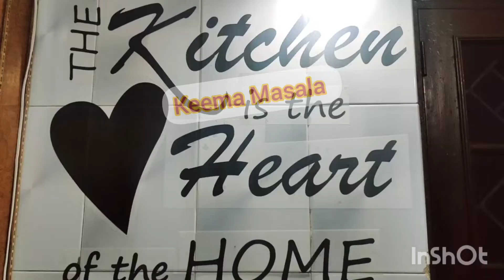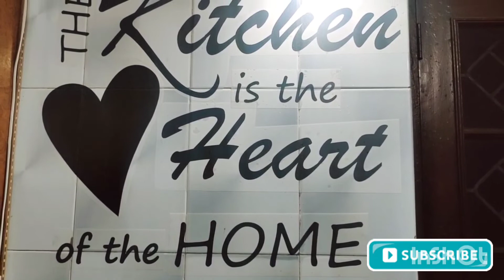KEEMA MASALA कीमा मसाला 😋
Hello friends. I hope you all are doing fine. I started this channel as a hobby but I always wanted to learn something new and take it to another level. Although I'm still in the process I focus on easier but tasty recipes which are easy to make at home. I really hope that you will try these recipes at home and going to share your reviews on how you like it, your suggestions or what kind of recipe would you want a video on?